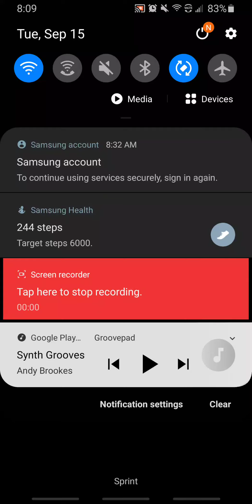Chinese Garden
Art and Music made by me (RaySentrial Vibes)

The app I used to make this is called "Groovepad"